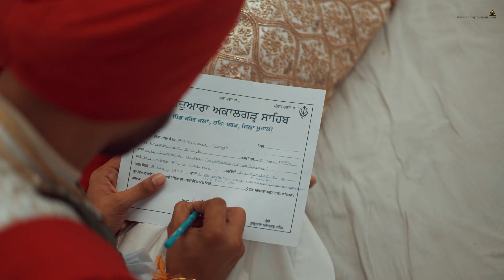DESTINATION WEDDING FILM 2021 | HURNEET & AMRIT | PUNJAB | SUNNY DHIMAN PHOTOGRAPHY | INDIA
“Emotion is the true substance of wedding photography” and we at Sunny Dhiman Photography strongly believe in the same. Wedding photography to us is to witness your beautiful story and capture it with its true essence. We listen to what you want and then create beautiful memories of your dream wedding. Your search for the best wedding photographer ends here. Based in Chandigarh (India), we have covered weddings across countries & having met such wide array of people, having captured weddings of all different cultures like, Hindu weddings, Sikh weddings, Muslim weddings, Christian weddings across Asia & Europe has given us the perfect understanding of our client’s requirements. The contentment we see on our client’s face is what satisfies our soul.